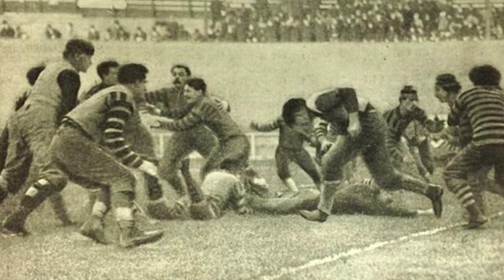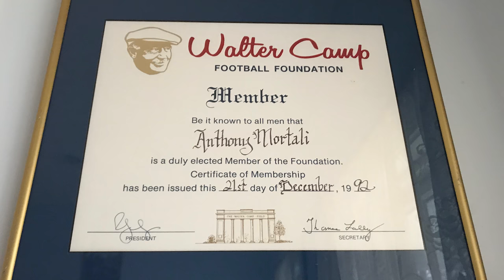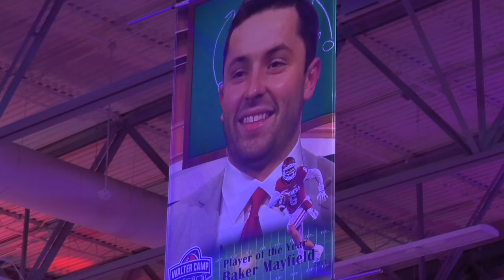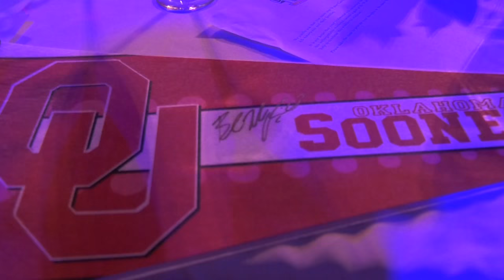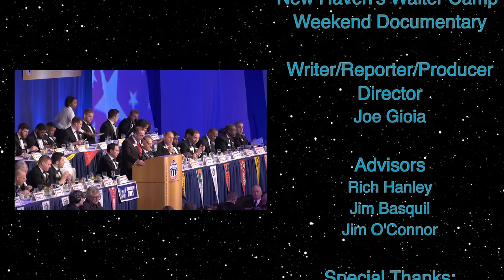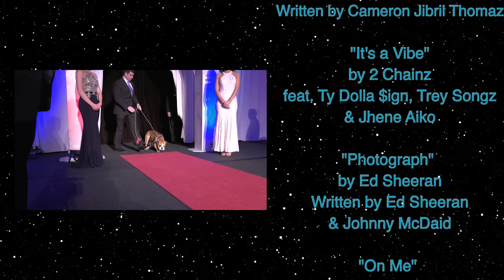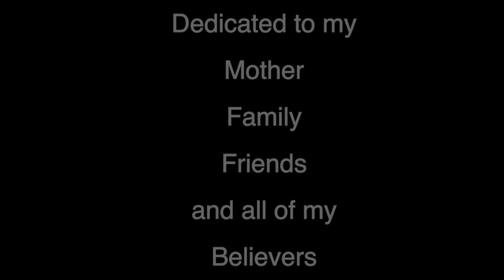New Haven's Walter Camp Weekend Documentary - 2018 - Joe Gioia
Quinnipiac University
Sports Journalism Master's Documentary
New Haven's Walter Camp Weekend
Written, Produced, Directed, and Reported by Joe Gioia
Exclusive interviews with Calvin Johnson, Baker Mayfield, Lee Corso David Fulcher, Ervin Philips, and Lukas Denis